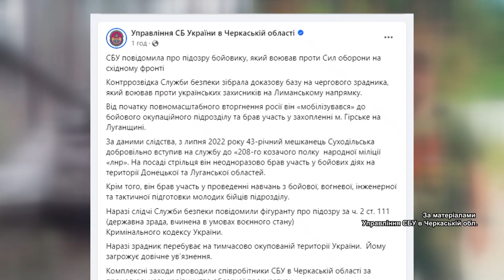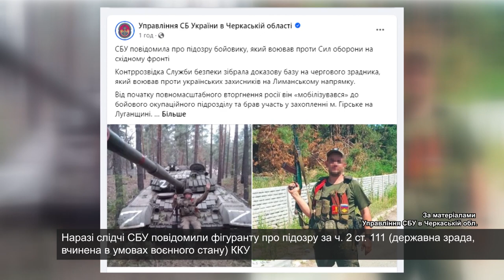CБУ повідомила про підозру бойовику, який воював проти Сил оборони на східному фронті